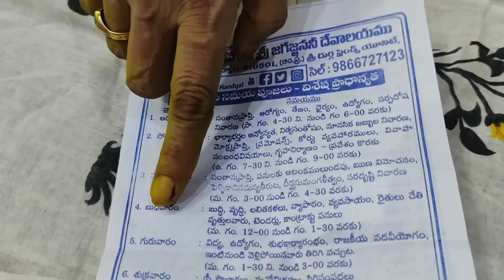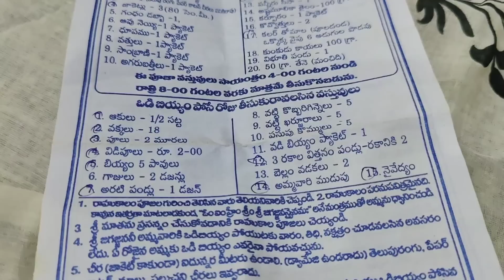అందరూ బాగుండాలి అని కోరుకుంటూ జగజ్జననిఅమ్మవారి ముక్కుబడి తీర్చే వేళ🙏నిమ్మకాయలమాల😊ముందురోజు ఏర్పాట్లు